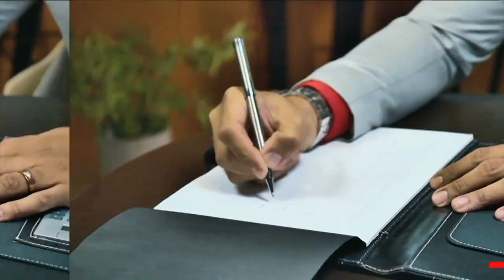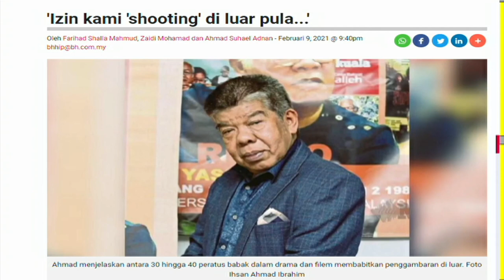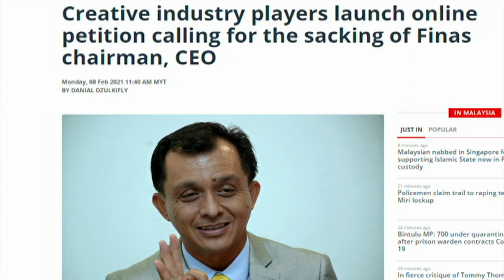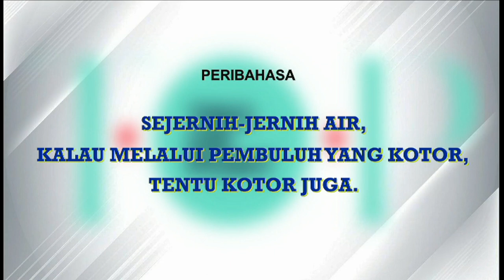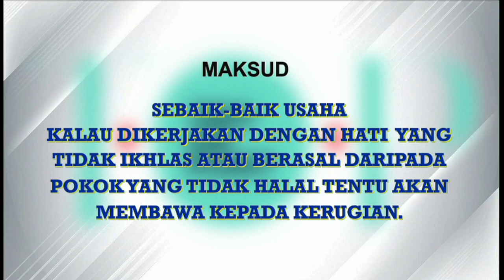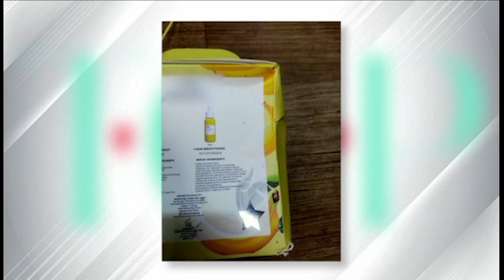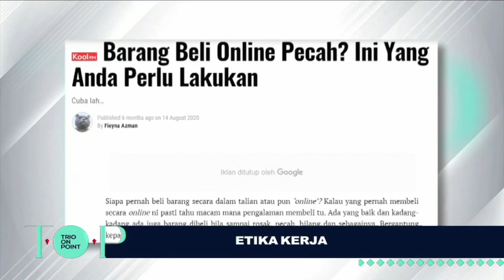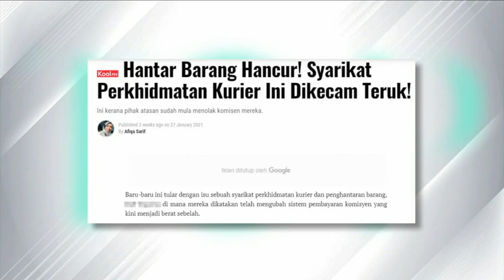T O P Eps 17